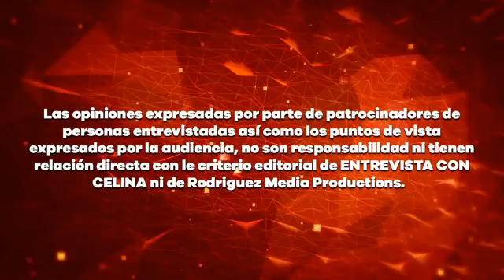Independencia de mexico, consulado y mariachi jalisco en ENTREVISTA CON CELINA